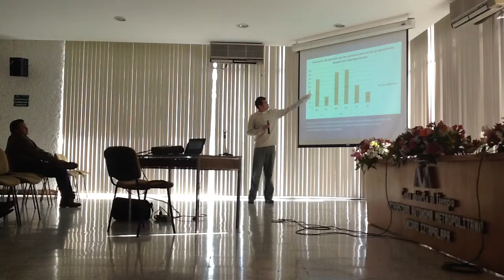Contenido de Bioética en Planes de Estudio de la DCBS UAM I - David Contreras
"Concepto y contenidos de bioética en planes y programas de estudio de la División de Ciencias Biológicas y de la Salud de la UAM Iztapalapa." Presentación de David Contreras en el Simposio del Departamento de Ciencias de la Salud, 29 de agosto de 2013.